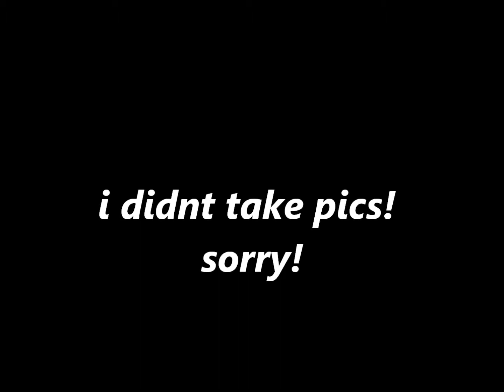Hellhounds20: scribblenauts pt1 -UGLY LIL THING-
watch HH as she plays a game that teases and encourages your imagination! write something and it appears!

i love this game. i use to watch Zoey of the yogscast play this with my nephew. i hope i  can do as good as he wanted! so like, fave, comment and subscribe! it all helps!